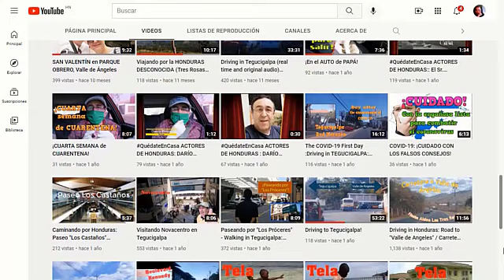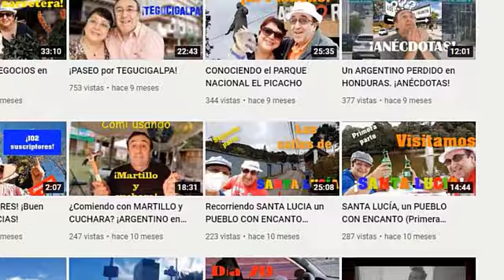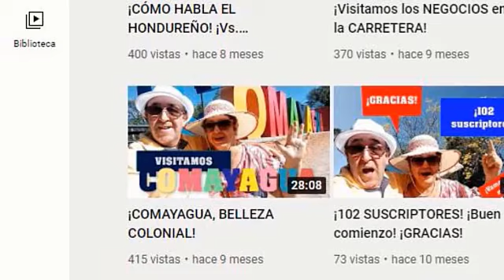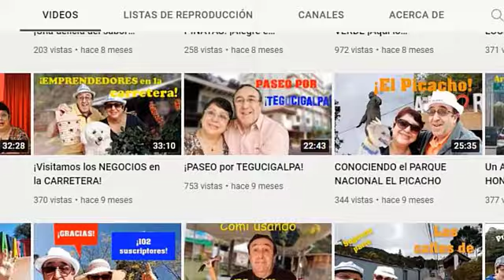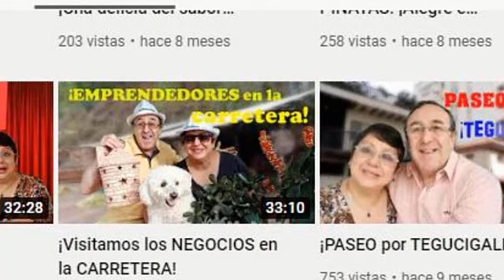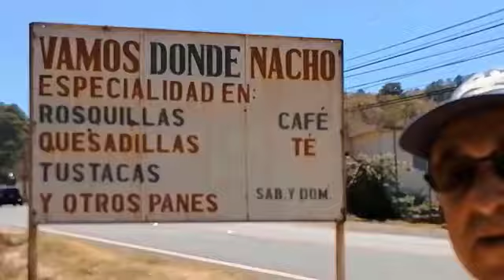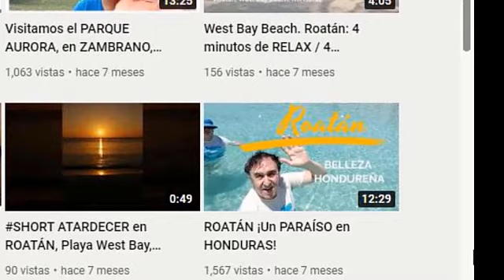Un RECORRIDO por nuestro CANAL (subtitles available in English -and other languages-)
Les compartimoso un breve recorrido por nuestro canal desde que iniciamos en febrero de 2021.